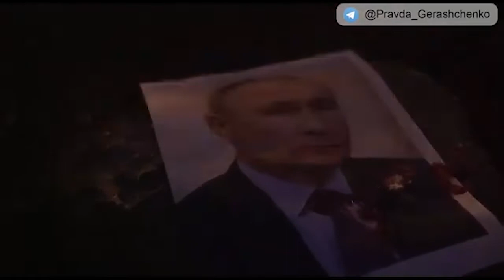💪Украинские мольфарки прокляли путина, шойгу, скабееву, соловьева и русскую армию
Экстрасенсы тоже вступили в войну с рашистами.